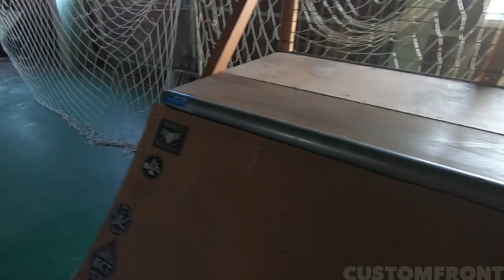【カスタムバイクショップ】SPREAD MOTORCYCLE／スプレッドモーターサイクル（秋田県秋田市）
秋田県秋田市にある、スプレッドモーターサイクルのショップ紹介動画をお届けします。 ショップの記事はこちらから。　↓